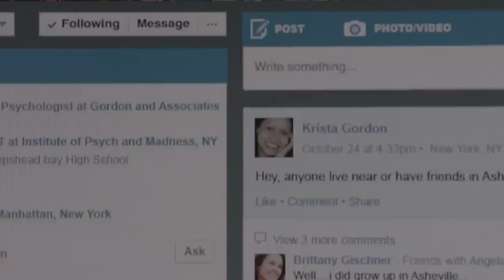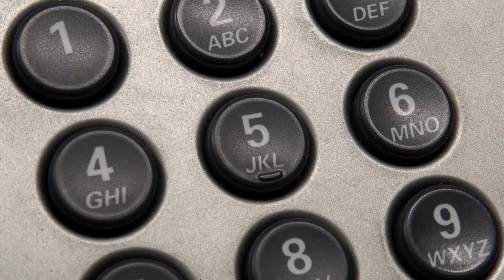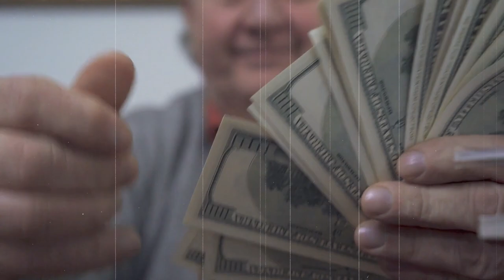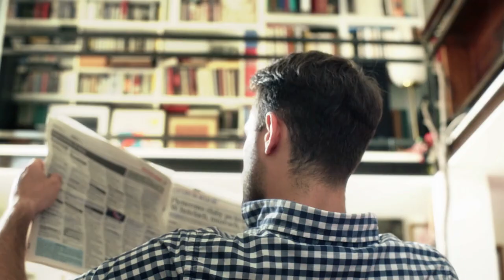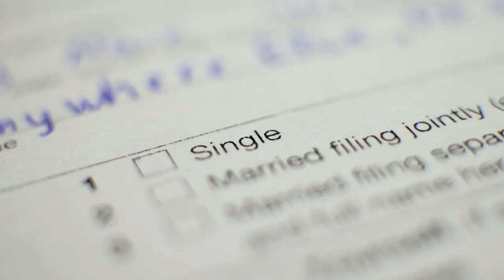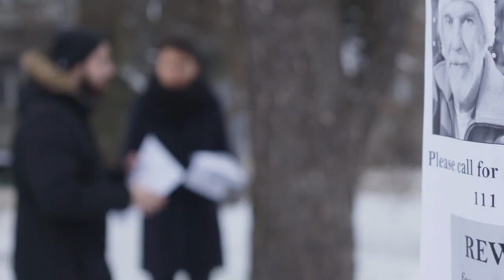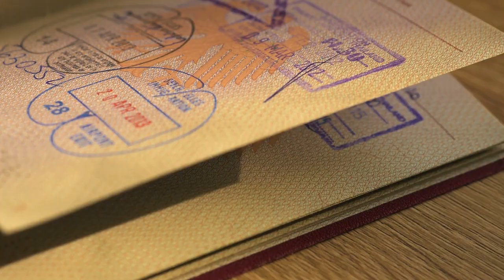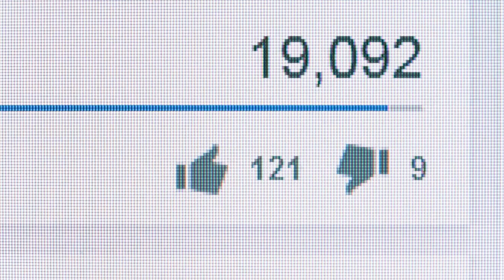The 35-year-old wife lived with her husband and did not even know who this MAN was.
Our world is full of riddles that no one can answer, and the best specialists have been puzzling for a long time, but things are still there ... Among them there are many of those that, due to the development of technology and humanity, we are simply not able to solve, but at the same time, there are those who are created by people themselves, and who are often confused, and once you find out the truth, it can shock you ... And by the way, just such a mysterious story happened to the hero of our video, a man named Alex Cooper, who seemed to have everything, but in his old age his life was destroyed, because the "past" overtook him ...